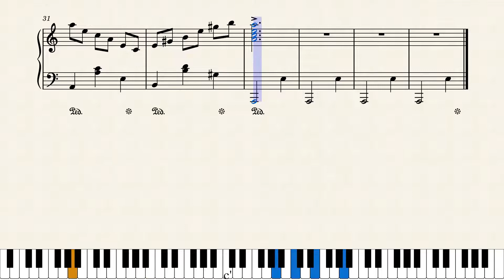Chopinesque practice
Some random thing I made today this isn't final and isn't very good so just some random practice with modulations and such